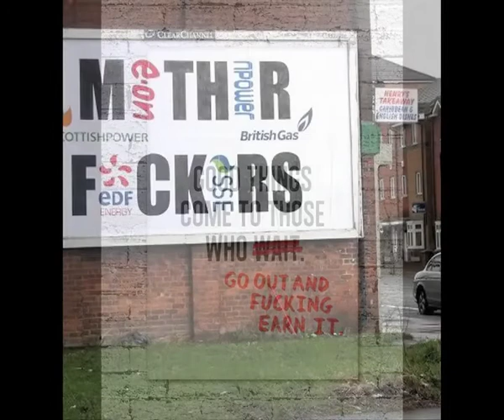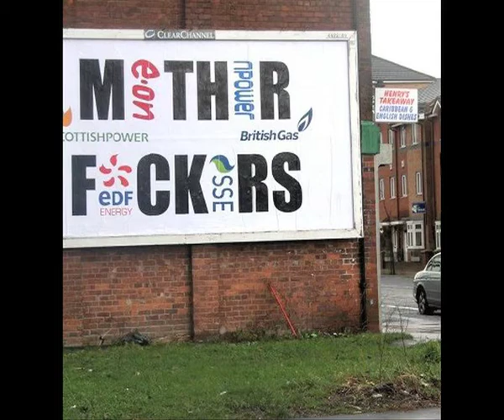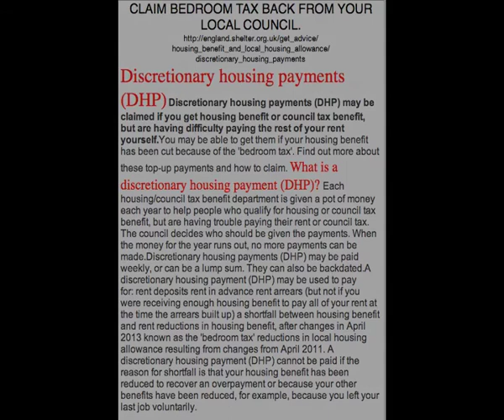NOTHING'S FOR FREE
EDDEF MIX TAPE. QWE AREN'T SURE WHO'S BEAT THIS IS SO IF IT IS YOURS PLEASE MESSAGE ME AND WE WILL OBVIOUSLY CREDIT YOU FOR IT.